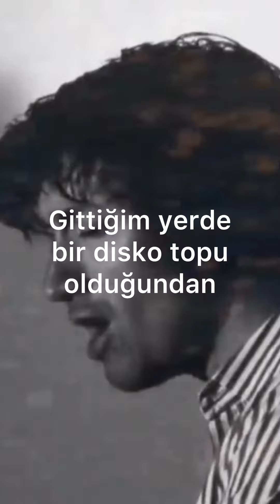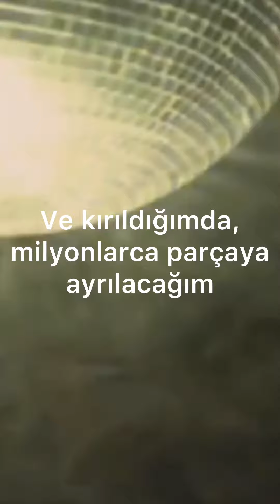“mirrorball”- arctic monkeys/taylor swift (türkçe çeviri)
Mirrorball adında iki şarkılık playlistim var:)